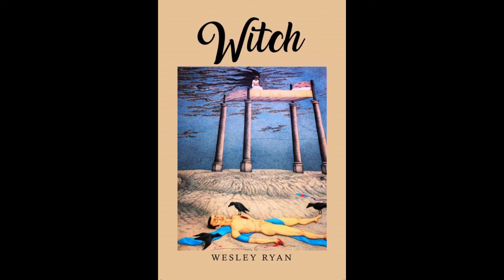Witch - Welcome from the Author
In this Web Series, the author of the book “Witch” shares his modern day, fictional account of a story of two Witches and the lengths they each will go to seek revenge and ultimate power.

The story reveals never before identified individuals in the world of Witches. These characters possess the ability to maintain unspoken world norms and balance or these characters can shift the scales of power to or from even the most powerful of Witches.

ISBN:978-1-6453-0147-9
AMAZON.COM: "WITCH WESLEY RYAN"